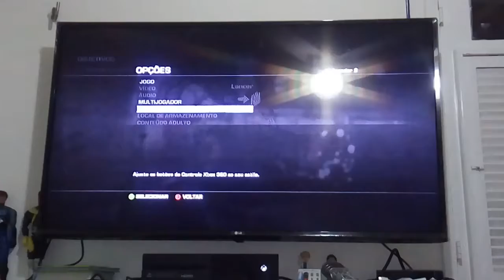PARTE 1 # DO GEARS JUDGMENT